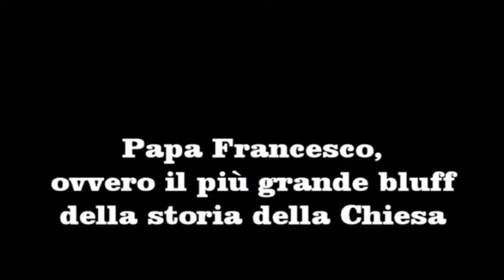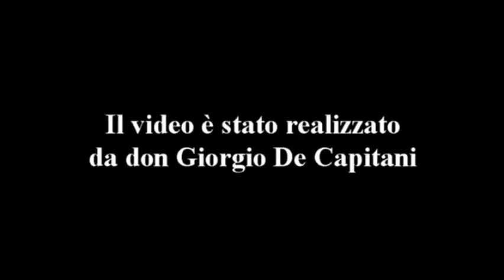Pizzo blog don Giorgio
DON GIORGIO SU PAPA FRANCESCO